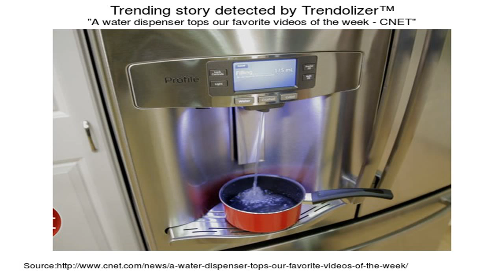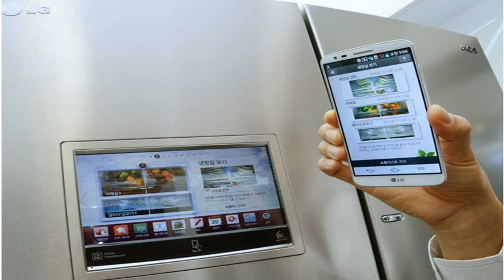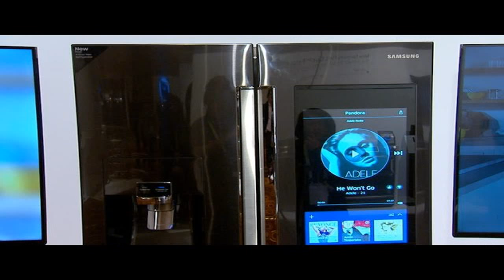CNET News - LG's new smart fridge automatically opens door sans hands